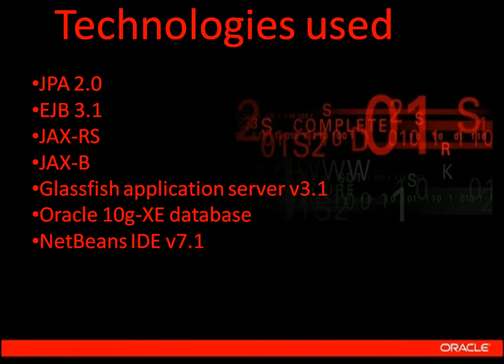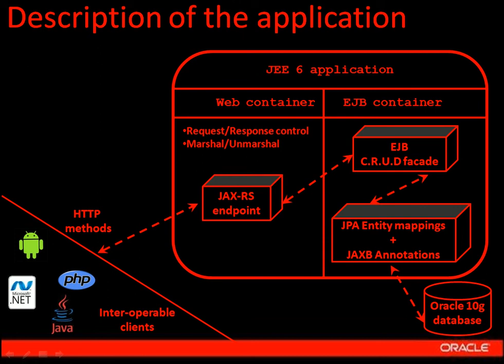Djordje's Java EE 6 Demo - Part 1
Here i introduce my self as a developer and explain some of the technologies i use.
Also i suggest an architecture for a simple enterprise application that uses web services to allow database interaction to clients